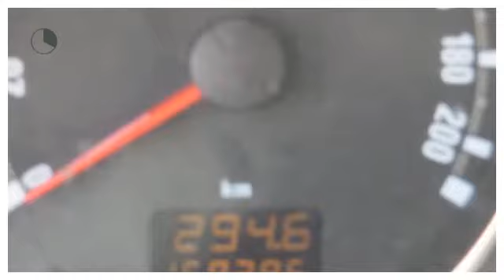Opel Meriva 1.7 CDTI COSMO opc uitgevoerd